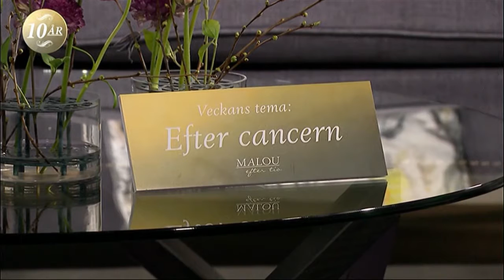Malin Kvist: "Cancern sätter sig i huvudet" - Malou Efter tio (TV4)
Malou Efter tio i TV4 från 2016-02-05: Malin Kvist drabbades 2014 av bröstcancer. Hon är kritisk till att det inte finns någon eftervård för cancerpatienter och att alla cancergalor på TV bara fokuserar på de mest sjuka. "Det vanligaste är ändå att folk överlever."